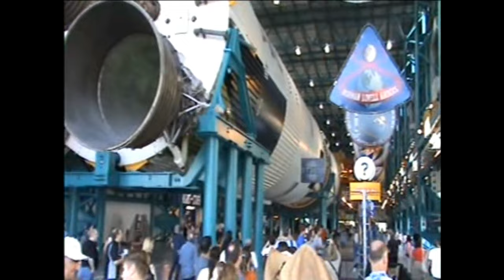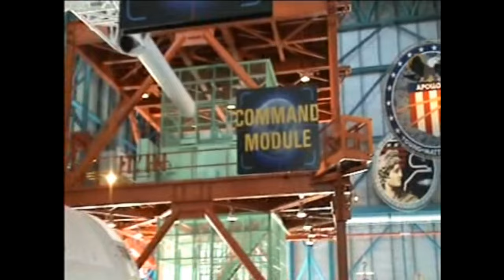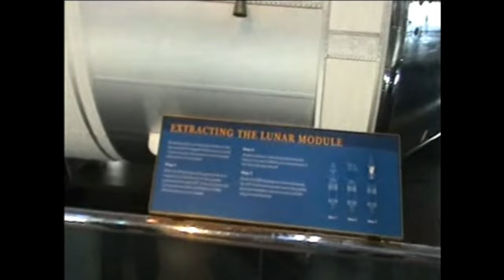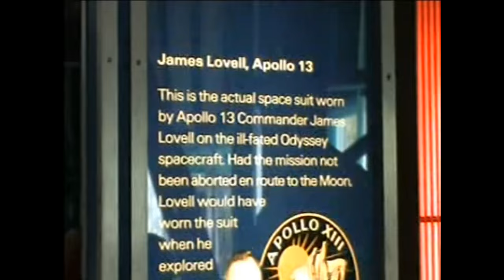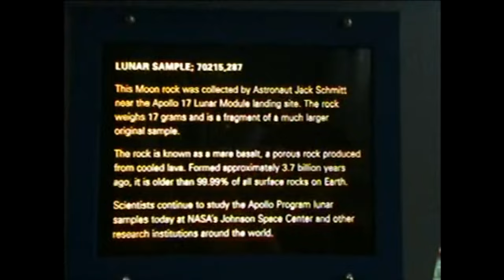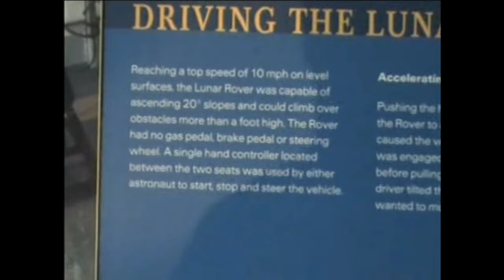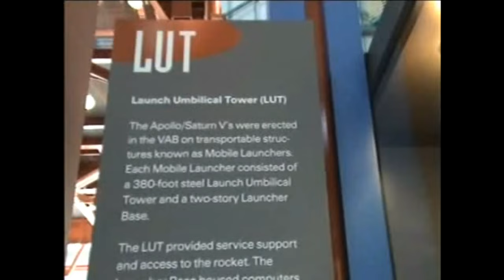A DAY AT KENNEDY SPACE CENTRE - Saturn V Rocket & Vehicles. 2009.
We take a walk around the vehicles that helped man walk on the Moon.